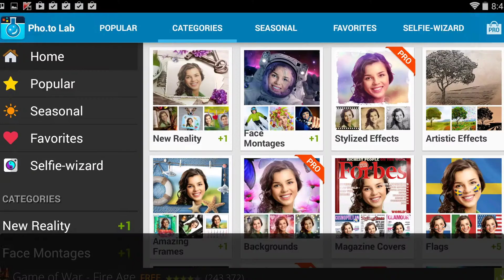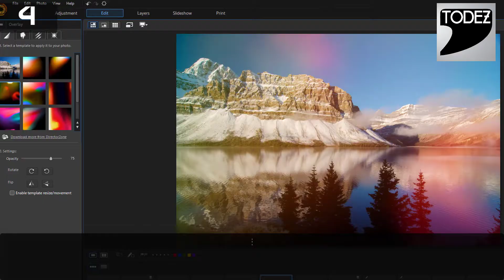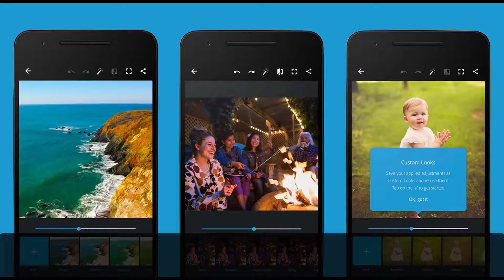10 Best Android Photo Editor Apps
Most social media apps already include editors in their interface. But, if you want more vivid customizations, you can use any of these photo editor apps we’ve compiled in this video